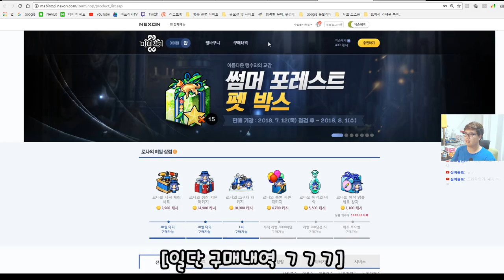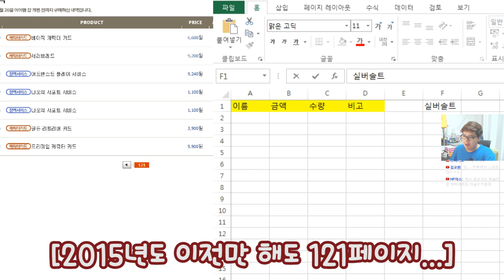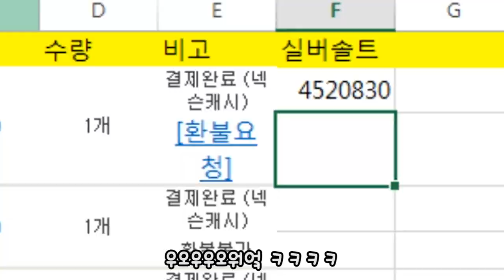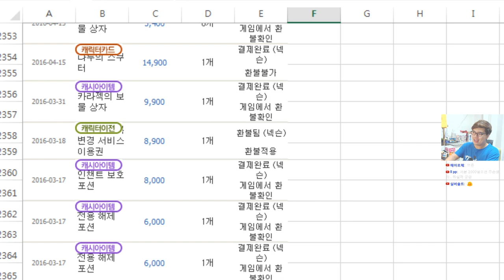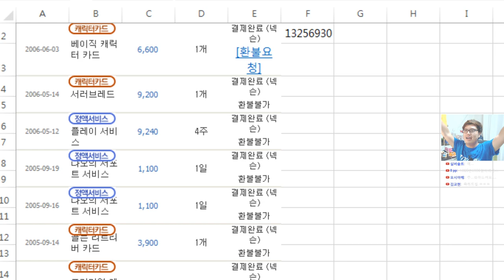1190만원을 넘어선 2대 챔피언의 등장!? 마비노기 공개처형 컨텐츠! By로젠젠 [Mabinogi - Who spend 1million for Mabinogi?!]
1190만원을 넘어선 2대 챔피언의 등장!? 마비노기 공개처형 컨텐츠! By로젠젠 [Mabinogi - Who spend 1million for Mabinogi?!]